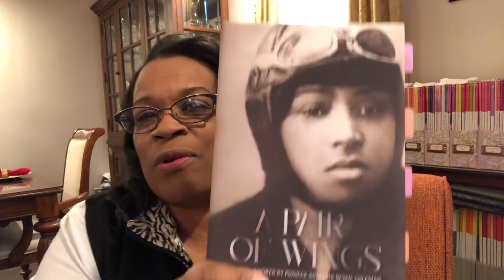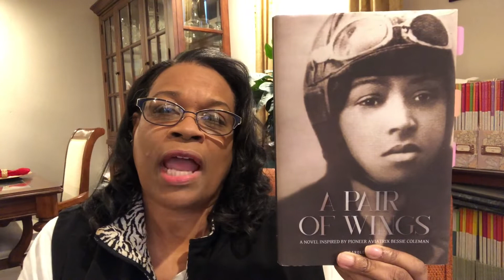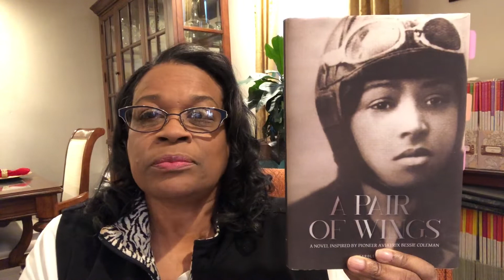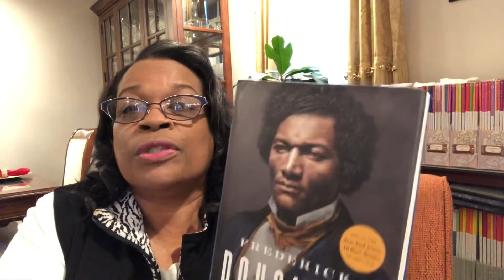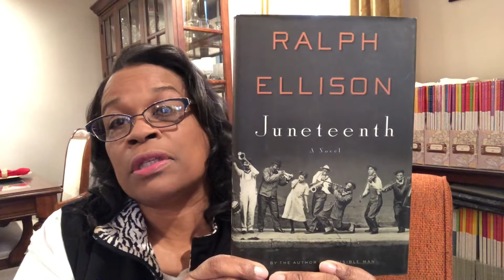Onnaday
All About Books